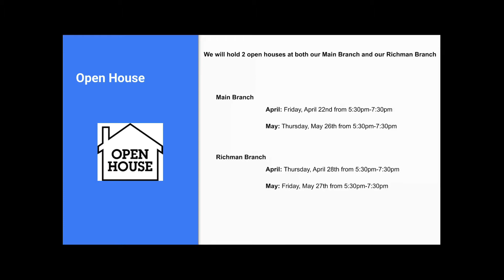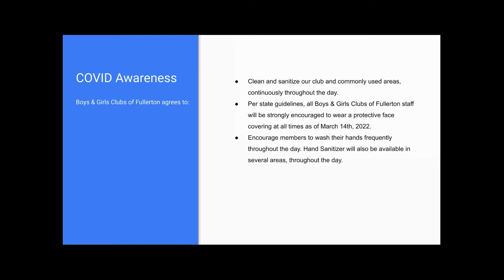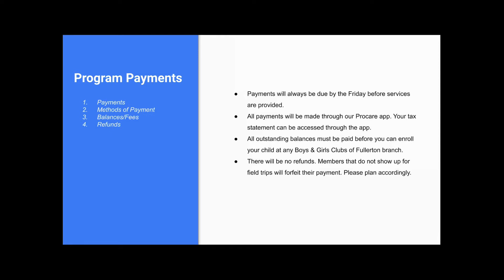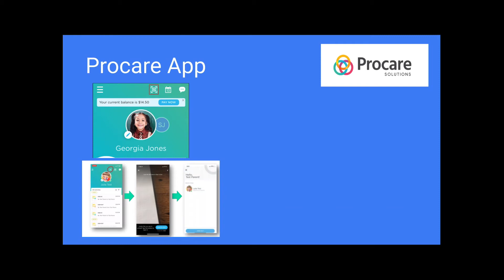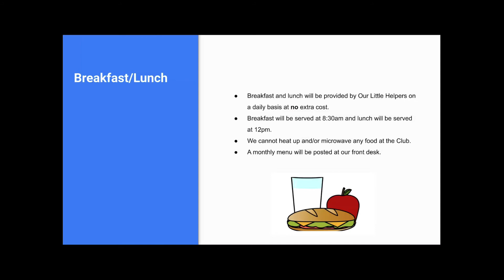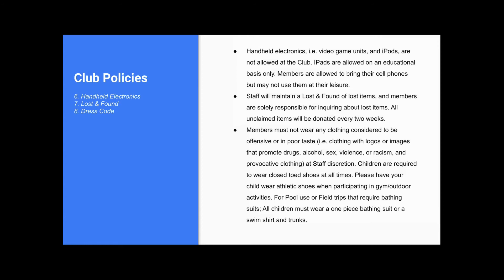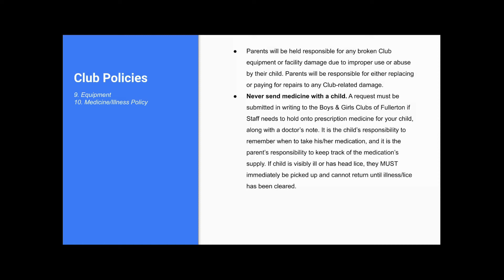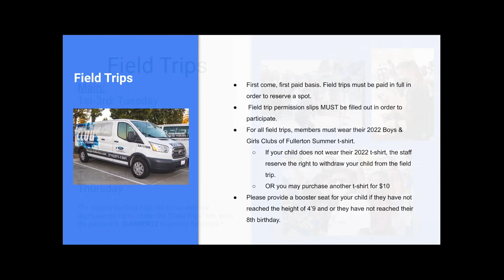Summer Registration 2022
and register your child for the Boys & Girls Clubs of Fullerton
 today!